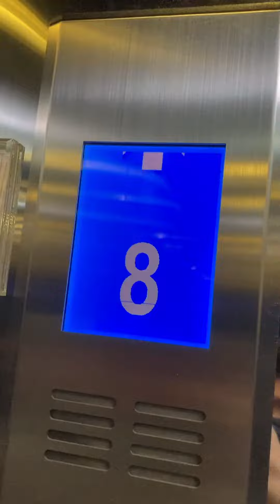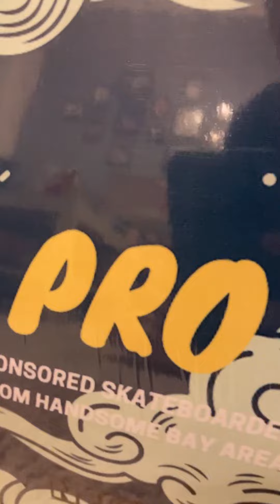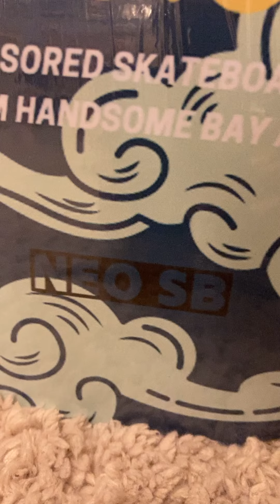[尼歐滑板現動] Ep. 56 - CLAUD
CLAUD 🤘
感謝你帶我進入滑板的世界！

NEO SB PRESENT